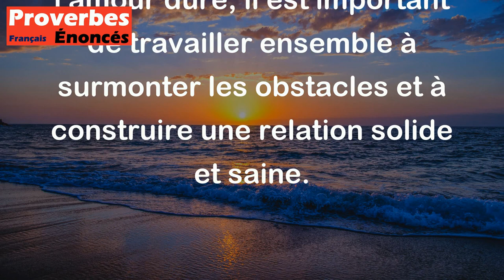L'amour dure autant que durent les reproches. - Proverbe Arabe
Ce proverbe arabe signifie que les reproches et les disputes dans une relation amoureuse peuvent la détruire petit à petit. Si les personnes impliquées ne peuvent pas apprendre à pardonner et à accepter les défauts de leur partenaire, alors l'amour qu'ils ressentent pour eux finira par se faner et disparaître. Ainsi, pour que l'amour dure, il est important de travailler ensemble à surmonter les obstacles et à construire une relation solide et saine.